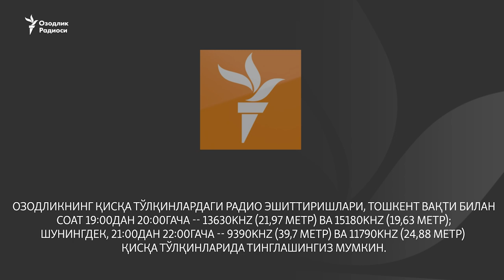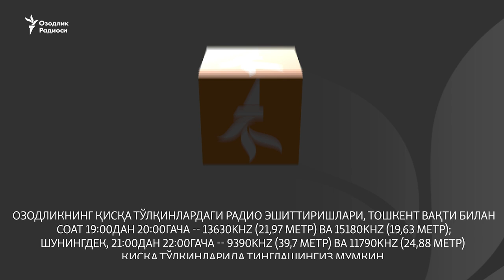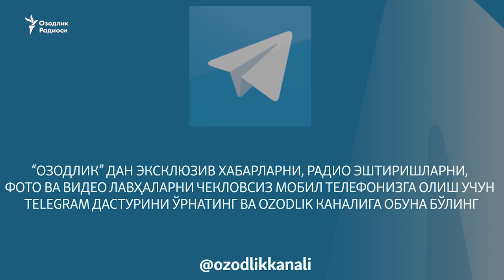“Рустам Азимов ўзига ўзи компромат ясади”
- Рустам Азимов Молия вазири этиб тайинланган куни таҳририятимизга унга қарши каттагина танқидий мақола келиб тушган, мақолани ким уюштирганини ўша пайтда айтолмас эдим,- деди бугунги суҳбат давомида таниқли публицист, доимий OzodNazarчиларимиздан бири Шароф Убайдуллаев.

Ва ўша пайтда айтолмаганини Шароф ака бугун айтди. Ўзбекистон мустақилликка эришган дастлабки йилларда Президент девонининг “кадрлар бўлими”да ишлаган суҳбатдошимиз, шубҳасиз, ўзбекча кадрлар сиёсатининг нозик жаҳатларини биладиганлардан бири ва энг муҳими, айтиб берадиган ягонасидир.